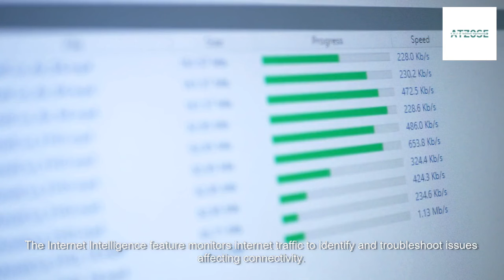Unlocking Network Potential: Exploring GCP's Network Intelligence Center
Discover, monitor, and optimize your network with GCP's Network Intelligence Center! 🔍✨